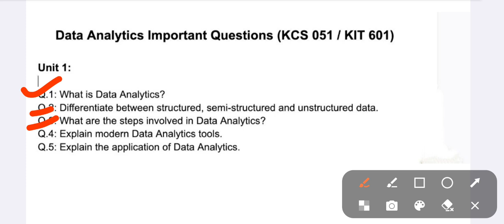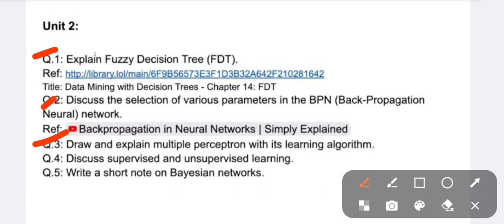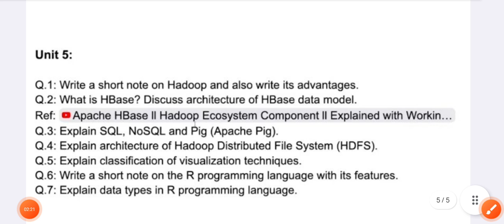Data Analytics Most Important Questions / Topics | AKTU | Unique AppSites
Data Analytics  (KCS 051 / KIT 601)  Most Important Questions / Topics  | AKTU | Unique AppSites

l       It gives a lot for encouragement  to work for you. ***